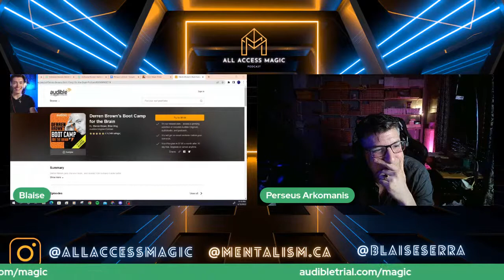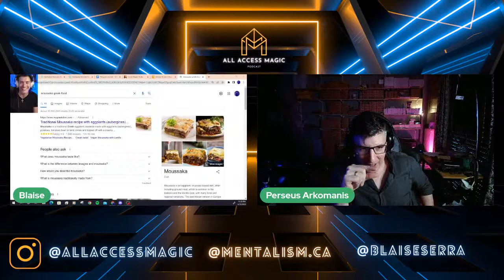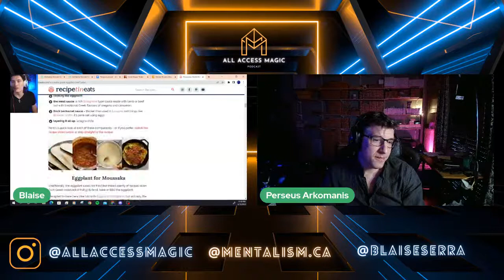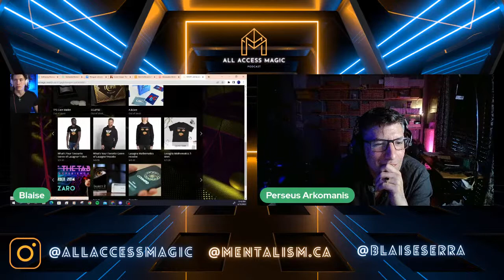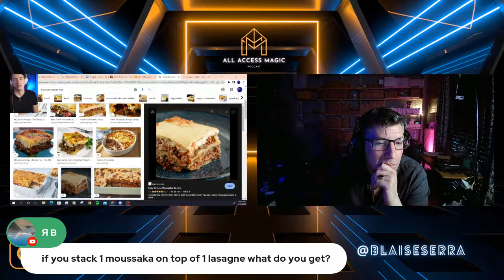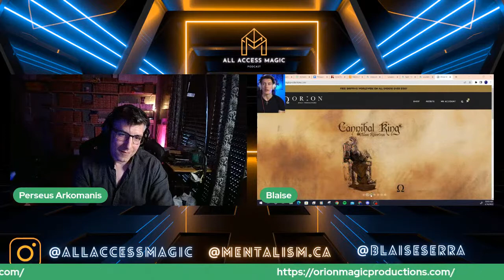All Access Magic Ep. 27 w/ Perseus Arkomanis